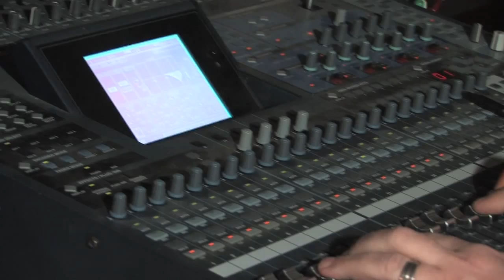Chicago Recording & Rehearsal Studio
Chicago recording and rehearsal studio. Van rental available.